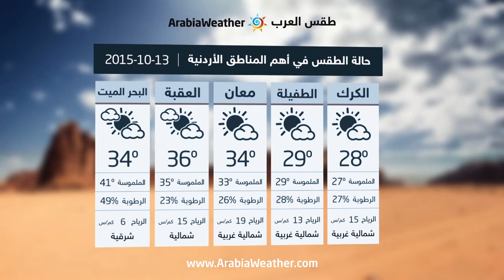الأردن:استمرار الأجواء الحارة نسبياً و زخات رعدية من المطر في شرق البلاد-الثلاثاء-13-10-2015